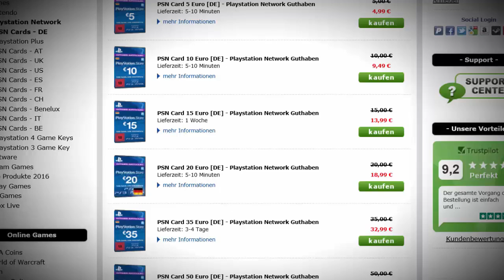FIFA 17 : JETZT INVESTIEREN !! (TRADING TIPPS DEUTSCH)